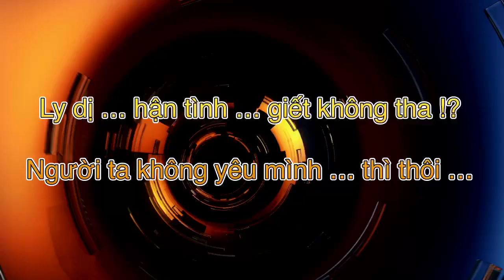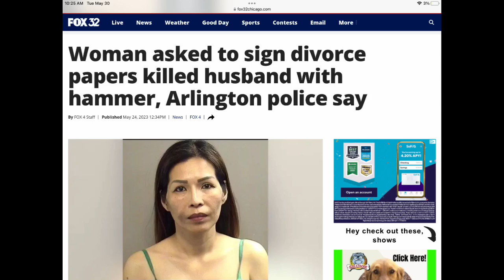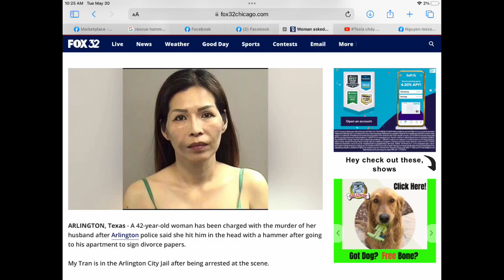Ly dị … hận tình … nên trả thù ? Giết không tha? Tỷ lệ ly dị ở Mỹ ra sao ? / “Trịnh Quốc Thiên News”